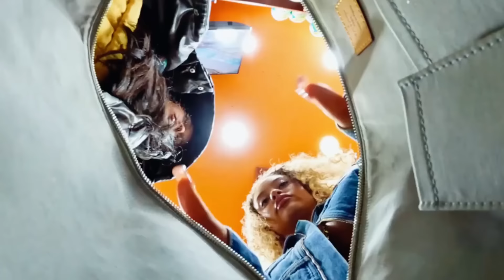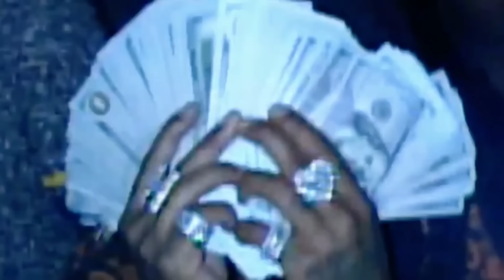Tyga, - "PUMP" IIII Nicki Minaj, Wiz Khalifa, Megan Thee Stallion, Quavo, Dababy, [FULL MUSHUP]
Tyga, Nicki Minaj, Wiz Khalifa, Megan Thee Stallion, Quavo, Dababy, Offset, 2pac, Iggy Azalea, Cardi B,   [24 MINUTES BEST OF MIXING]

00:00 - INTRO
00:21 - Cardi B, Nicki Minaj, Iggy Azalea - Pour It Up
03:23 - Nicki Minaj - Big Body (ft. Megan Thee Stallion, Latto)
06:55 - 2Pac & Snoop Dogg - Undefeated ft. Wiz Khalifa, Offset
10:41 - Quavo - BACK SHOT ft. Wiz Khalifa & Lil Wayne
13:48 - Tyga, G-Eazy, Snoop Dogg & 2Pac - West Coast
17:40 - Doja Cat - Baller  ft. Lil wayne & Nicki Minaj
19:35 - Nicki Minaj, Cardi B, Iggy Azalea - Big Energy

Remix By Dj Kayden
Produced By Dj Kayden